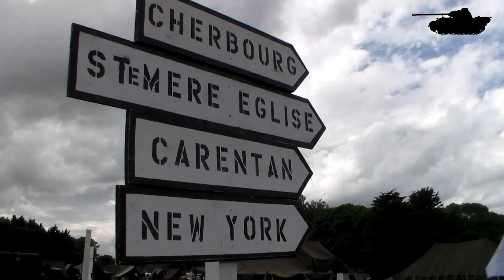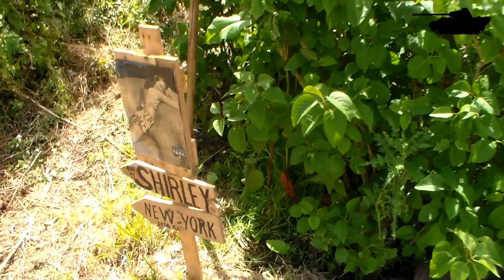Dog Green Camp at Omaha beach Normandy 70th anniversary of D-Day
Camp at Vierville Sur Mer on the 70th Anniversary of D-Day and the Battle of Normandy.